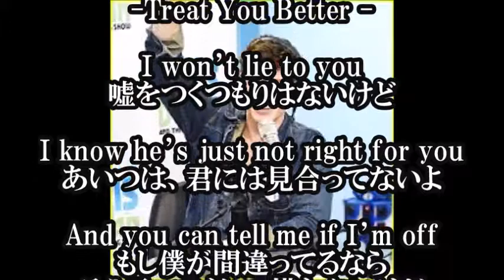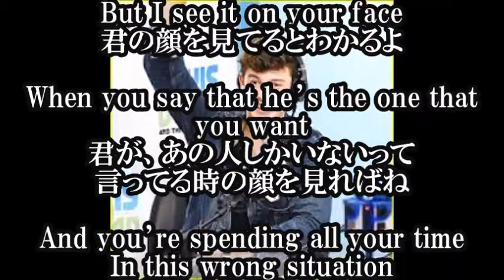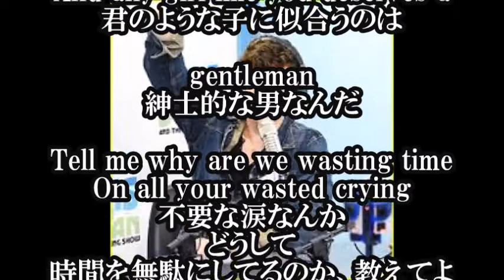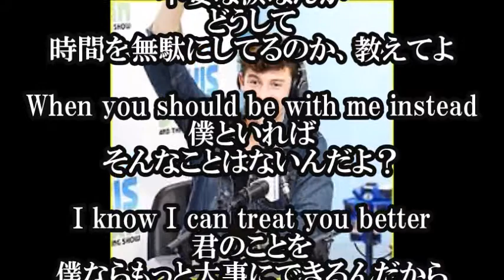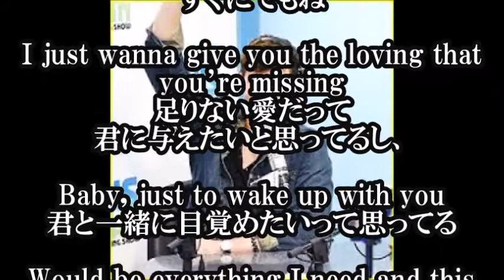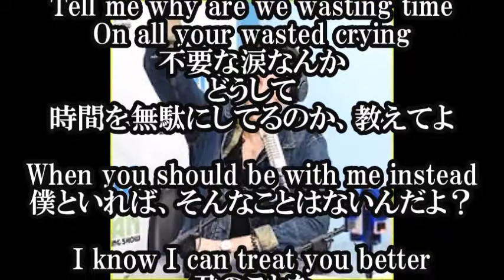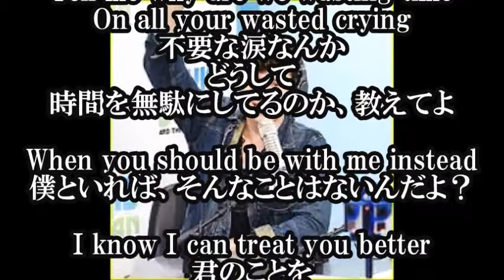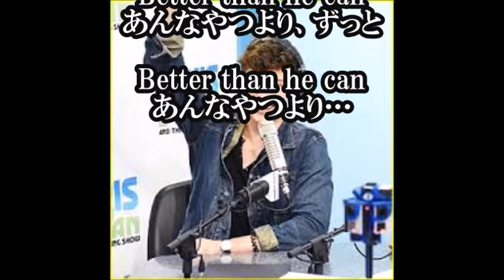【 Treat You Better Shawn Mendes 日本語和訳】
【関連動画】

Instalok - Group Together [Overwatch Song] (Shawn Mendes - Treat You Better PARODY)

Gayle Velasquez - Treat You Better Cover (Shawn Mendes)

Treat you better - Shawn Mendes (Cover by Lorena Lawliet)

Touch x Treat you better - Little Mix and Shawn Mendes (Cover by The Vamps)

Ed Sheeran & Shawn Mendes (Mashup) - Treat You Better & Shape Of You (By Adrian Mashups)

Treat You Better - Shawn Mendes & MAYA Pop| Sing! Karaoke by Smule